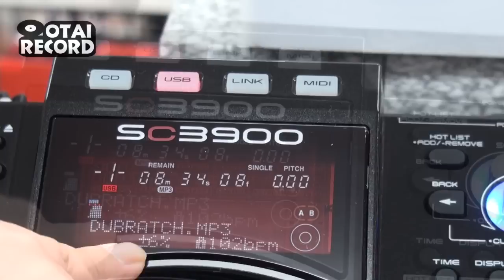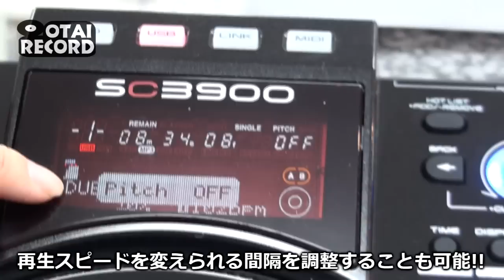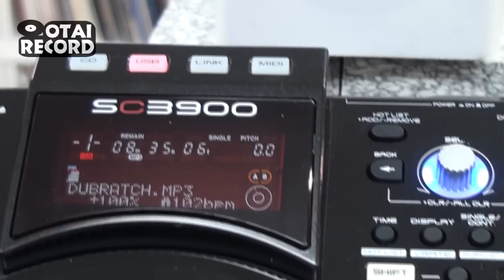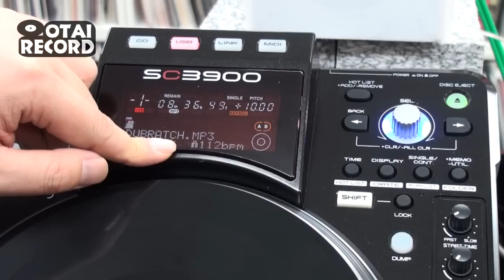DENON DJの全ての技術が注ぎ込まれたCDJ、SC3900!! －PITCH、MIDI編－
「ターンテーブルの感覚をCDJに再現しよう！」

回らないプラッターが当たり前だったCDJ業界に、あえてターンテーブルのように回るプラッターを導入し、一石を投じたDENON DJ。
今まで、CDJユーザーとアナログレコードユーザーの間には大きな隔たりがありましたが、この1台がまさに両ユーザーの架け橋となったのは紛れも無い事実です。
今回は、そんなCDJ業界の異端児、DENON DJのCDJ、最上位モデル、SC3900を徹底解剖したいと思います！！

今回、特集したポイントは、PITCH(ピッチ)とMIDI機能です！！

最大で0〜100％(1/2〜2倍速)まで変えることができるピッチレンジと、アニソン、R&Bやラップなどボーカルが入った曲をミックスするのに非常に便利なKEY ADJUST(MASTER TEMPO)機能など、実際に使いながら説明してみました。

更に、PCDJも、このCDJで操作する事ができる「MIDI機能」も搭載されています。
将来的に、CDJ以外も試されたいと思っている方にもオススメできるCDJです!!